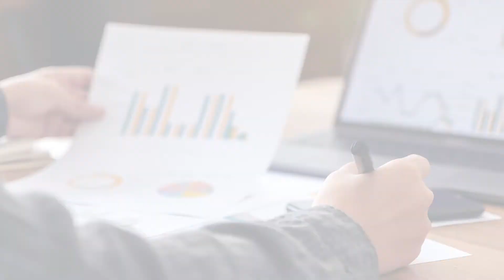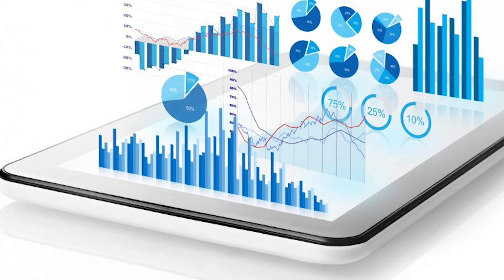LIM College - Our Master of Science Degree in Consumer Analytics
LIM College's Master of Science Degree in Consumer Analytics focuses on how to interpret data, how to innovate with new business models, how to use new sources of competitive advantage, and how to use of systems thinking, all with an eye toward making strategic business decisions.

Data science is one of the fastest-growing occupations in the United States, offering competitive pay and the opportunity to have a major impact in fashion and retail, as well as fields ranging from art to nonprofits, marketing to management, and more.

Interested in applying or learning more about LIM College?